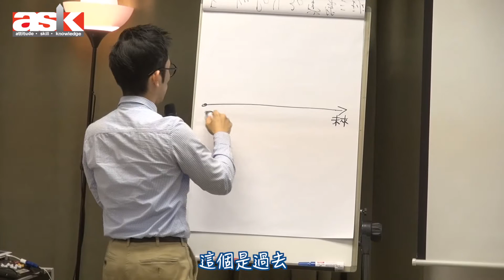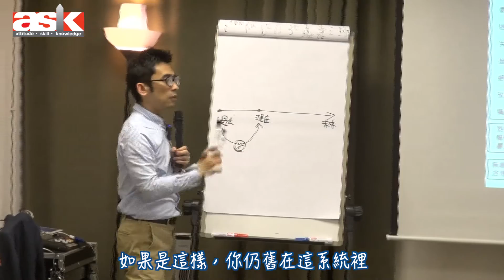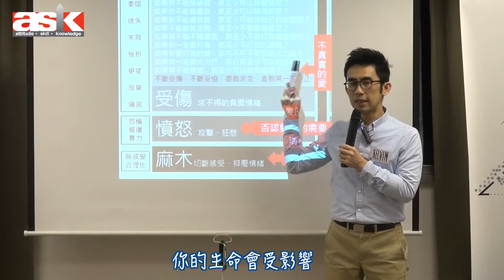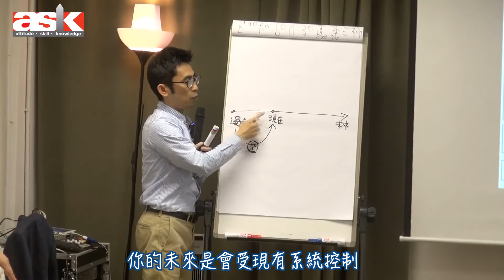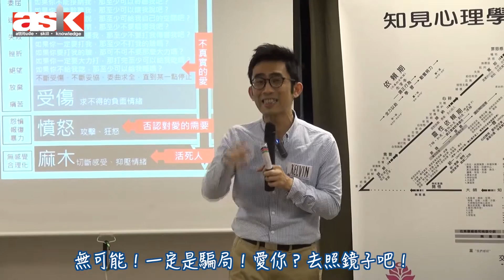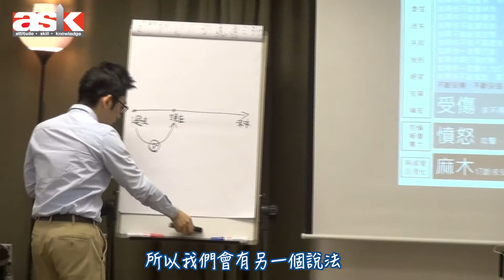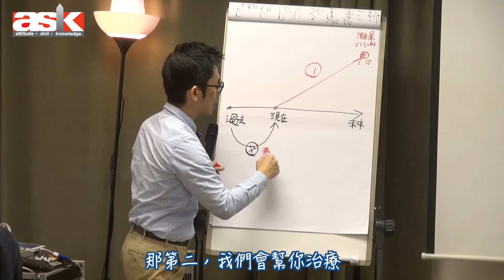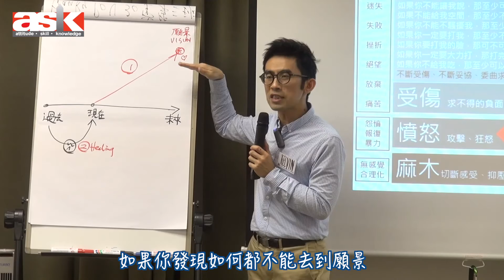POV30簡介會《你知道你是這樣長大的嗎？》04—改變生命的軌跡